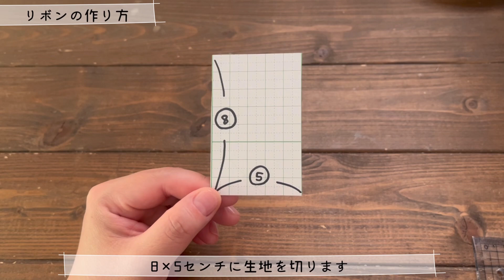【ミキマキちゃん】リボンと小さなポシェットの作り方 貼るだけ簡単！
ミキマキちゃんサイズの小さなポシェットと、頭につけるリボンを作りました♪